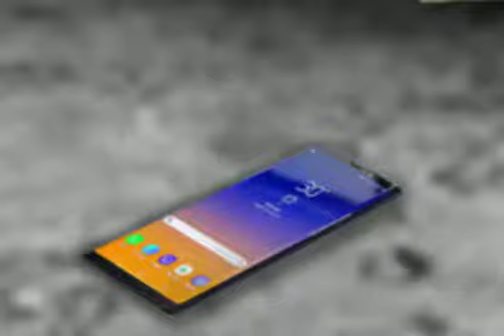Money is powerful short film motion poster